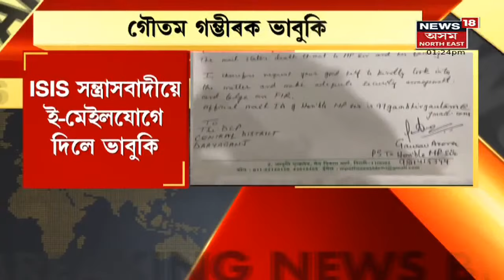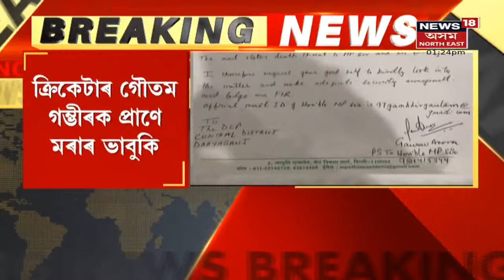Assam News Updates | MIDDAY18 : হোজাইত সম্প্ৰীতিৰ বিশেষ নিদৰ্শন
24 November, 2021 : হোজাইৰ এটি মুছলমান পৰিয়ালে ৫ বছৰে আশ্ৰয় দিলে এজন হিন্দুক।
2:49 ড্ৰাগছৰ বেহাত জড়িত নাই আৰক্ষী- Nabanit Mahanta
7:01 দুলীয়াাজানত শোকাৱহ ঘটনা।
8:48 হাতত ৪ মহীয়া কেচুৱা লৈ মজজিদত মহিলাৰ প্ৰতিবাদ।
12:54 আহমেদাবাদত সঞ্জীৱনীৰ টিকাকৰণ অভিযান।